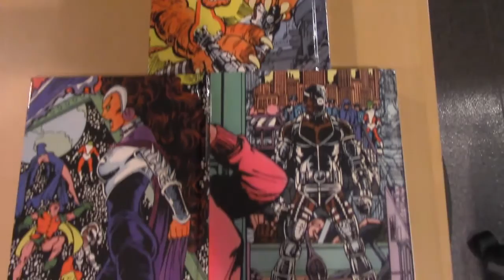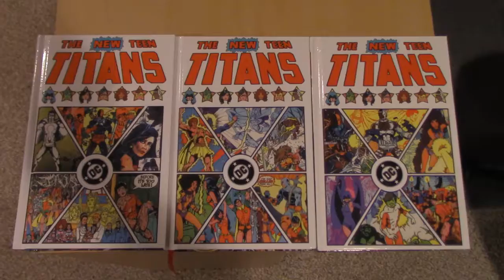WCPE Treat Yo Self Episode 1: Houchen Bindery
@comicconjohn recommends that you Treat Yo Self by having some of your old comics bound by Houchen Bindery. Check out the results with his custom volumes of New Teen Titans!

Tim's twitter is @tbramblin